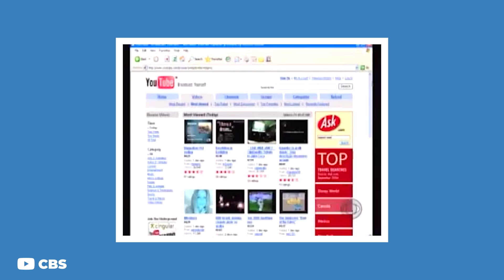So You Want A BMW E92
Check out some BMW E92’s in our gallery!

BMW has been making cars since 1916. BMW has some notable cars in its history but the e90 to e92’s really stood out from the rest. When BMW released these cars, it would change the car scene forever. What are your thoughts on the e90 to e92? Let us know!

So You Want is a series dedicated to talking about all things automotive. From engine swaps to cars such as the Toyota Supra, Mazda RX-7, Honda S2000, Subaru WRX, and many more. Strap in as Alex gives you the lowdown on what to expect if you are looking at owning, working on, or modifying any of these cars.

B-Roll Credit:
OneNOnlyJigsaw
MuFaster
J visuals
Clean Stance Indonesia
Mandonev
Tomasz Szymański
Woyshnis Media
CBS
BmwvsMercedesBenz
TheBMWorld
Thomas Clark
SilverBimmer
JamFilmCo
Cone 11
Halcyon
WasteGate Media
Jose Navarez
Obsessed Garage
Jason Walters
Krom Media
Woyshnis Media
Big Apple Magic
TalonTSI97
CRBR Films
File404
rallyeoberehe The Nürburgring & Rallye Channel
JayCraaay